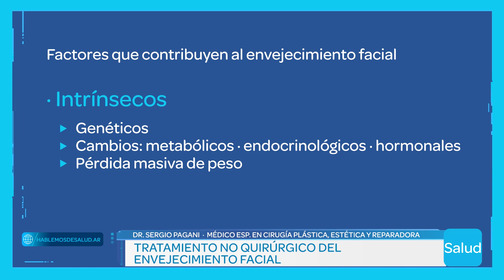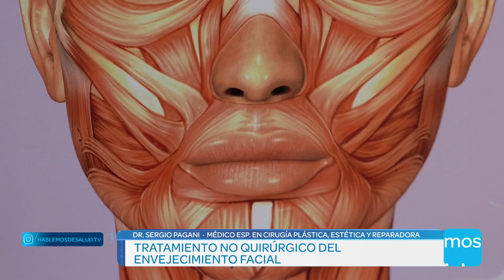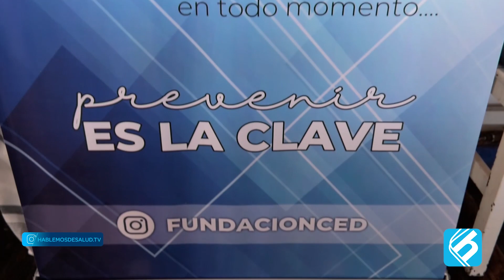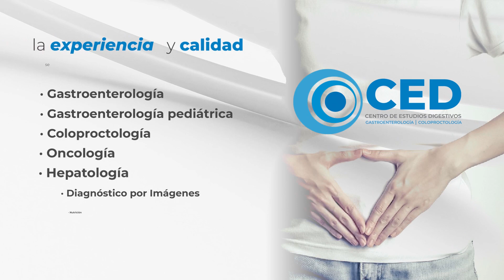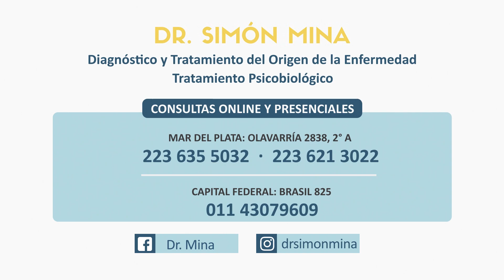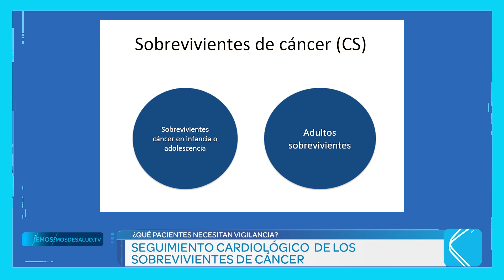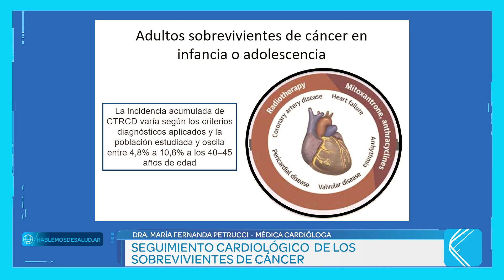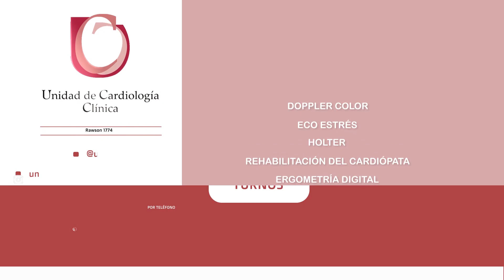HABLEMOS DE SALUD 10-2-2024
Miranos estos canales de TV:

· Mar del Plata: SOMOS, canal 7 de Flow y en en el resto del país por la señal 525 de Flow.
· Necochea: SOMOS, canal 7 de Flow y en en el resto del país por la señal 525 de Flow.
· Pinamar: SOMOS, canal 89.5 (grilla digital).
· Miramar: SOMOS, canal 80.1 (grilla digital).
· Balcarce : SOMOS, canal 7 de Flow.
· Ayacucho: SOMOS, canal 2 de Flow.
· Tandil: MAD Multimedios, canal5 de TV Tandil.